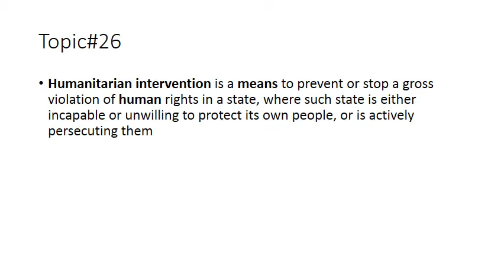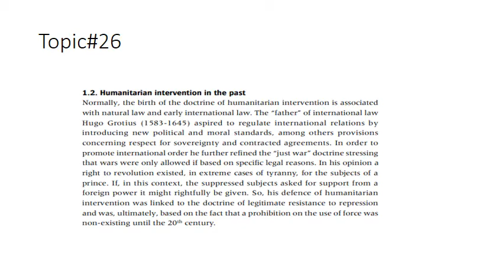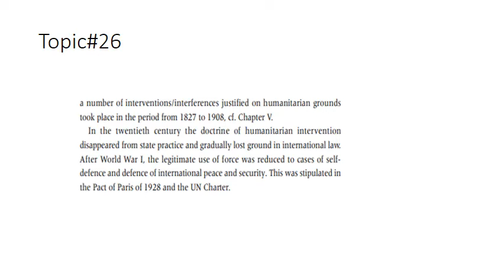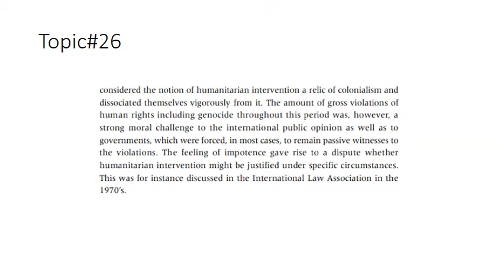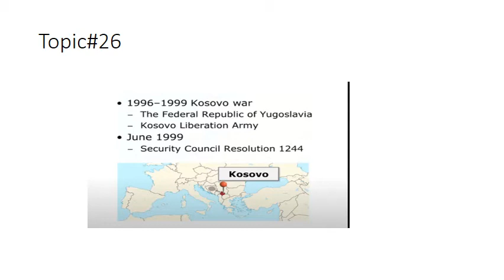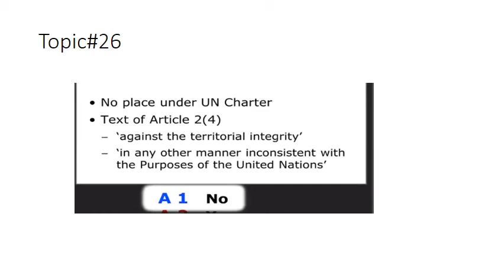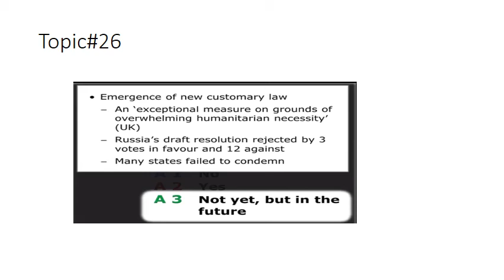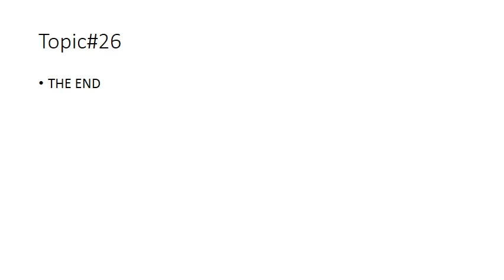Humanitarian intervention in international relations